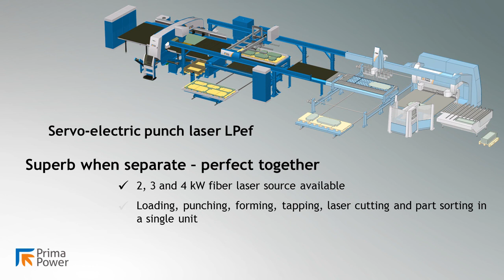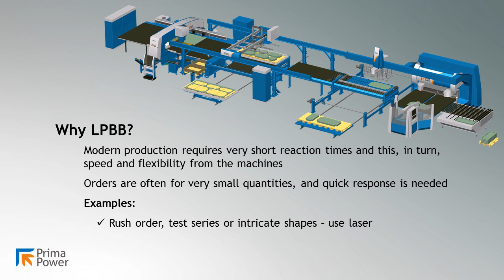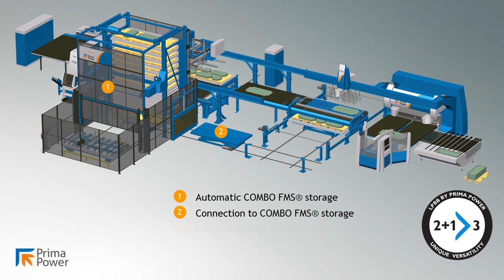Prima Power LPBB automatizacija